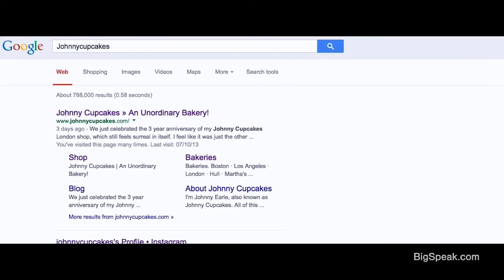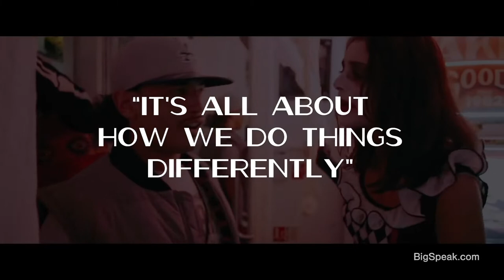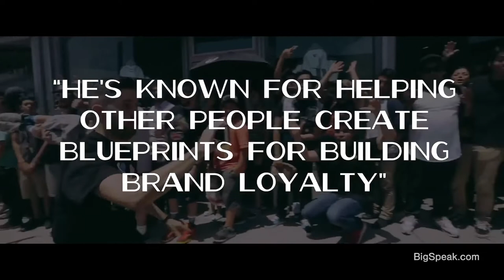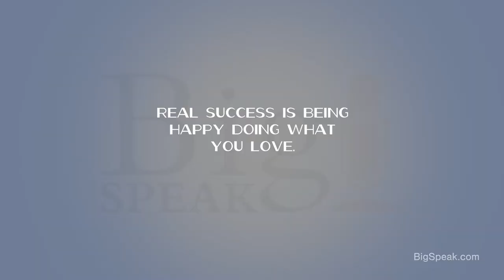Johnny Cupcakes Earle - Lecture Series Demo Reel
If you dream of inspiring cult-like brand loyalty—the kind that involves mile-long queues and even permanent tattoos—Johnny Cupcakes is for you. The founder of the world-renowned tee-shirt brand Johnny Cupcakes, Johnny’s known for helping other people create blueprints for building brand loyalty, creating memorable experiences, and inspiring innovation.

With global store openings, thousands of customers with his logo tattooed on themselves, people who camp out for his products, and high-profile collaborations with giants such as The Simpsons, Power Rangers, and Nickelodeon, Johnny was named America’s #1 Young Entrepreneur by Business Week, Top Innovator in Retail by The Boston Globe, and featured in INC magazine as the CEO of one of the world’s fastest growing independent businesses.